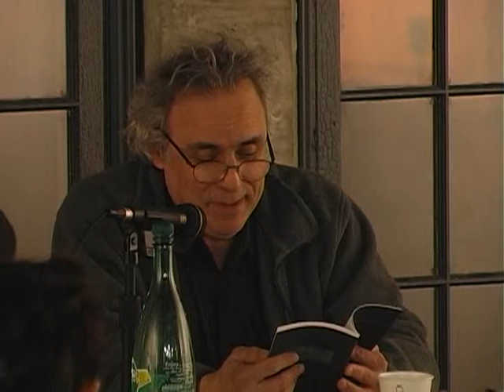Disappearing Cities, with Bruna Mori Benjamin Bratton & Norman Klein (January 24, 2007)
Bruna Mori, Benjamin Bratton and Norman Klein discuss recently published writings touching on the political and spatial implications of urban exploration, technology and memory, respectively. Bruna Mori reads excerpts from Dérive , her 2006 book of poetry designed by Peter Matthews with paintings by Matthew Kinney. Benjamin Bratton discusses his introduction to the 2006 edition of Paul Virilio’s seminal book, Speed and Politics. Lastly, Norman Klein reads an excerpt from his 2004 book, The Vatican to Vegas: The History of Special Effects.